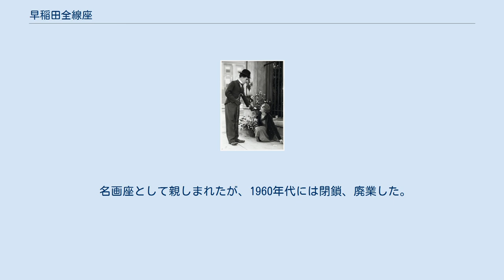早稲田全線座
早稲田全線座（わせだぜんせんざ、1933年12月 開業 - 1960年代 閉館廃業）は、かつて存在した日本の映画館である。
銀座全線座ができるまでは、たんに全線座という名であった。
 1933年（昭和8年）12月、浅草公園六区の帝国館出身の活動弁士・樋口旭浪こと樋口大祐が、東京市牛込区馬場下町（現在の東京都新宿区馬場下町）に洋画興行を専門とする映画館「全線座」を開業して、樋口の個人商店・全線座を創立した。
ちなみに当館が開業するまでの牛込区内の映画館は、牛込館、神楽坂日活館、羽衣館、早稲田キネマの計4館しかなかった。
 開業時に発行されたプログラム『ZENSEN-ZA No.1』には、樋口が「樋口旭浪」名義で「会館御挨拶」を述べており、アメリカ合衆国から輸入したRCA製の最新式発声装置を使用し、開館当初からトーキー専門館であることが強調されていた。
最初のプログラムには、レオ・マッケリー監督の『カンターの闘牛士』、極彩色発声映画『人魚と海賊』、7幕のライヴ『ステージ・ショオ』、毎日映画社の記録映画『海の生命線』が上映・上演された。
 1945年（昭和20年）の第二次世界大戦終結後には再開業した。
 1952年（昭和27年）4月2日、全線座が株式会社に改組した。
この前年の1951年（昭和26年）には高田馬場に早稲田松竹と高田馬場パール座が開業している。
 名画座として親しまれたが、1960年代には閉鎖、廃業した。